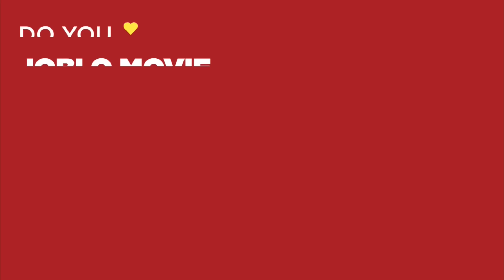HITMAN CLIP COMPILATION (2007) Timothy Olyphant, Action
PLOT: A gun-for-hire known only as Agent 47 hired by a group known only as 'The Organization' is ensnared in a political conspiracy, which finds him pursued by both Interpol and the Russian military as he treks across Russia and Eastern Europe.

RELEASE DATE: 21 November 2007 (USA)
GENRE: Action, Crime, Thriller
STARS: Timothy Olyphant, Dougray Scott, Olga Kurylenko